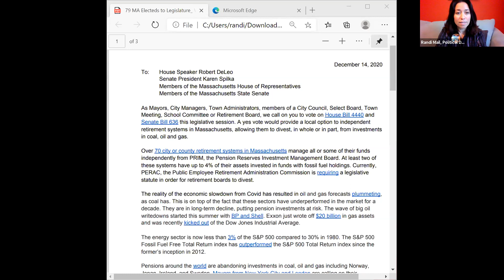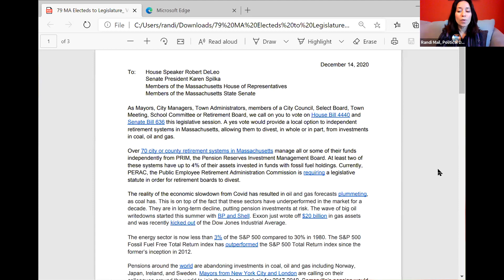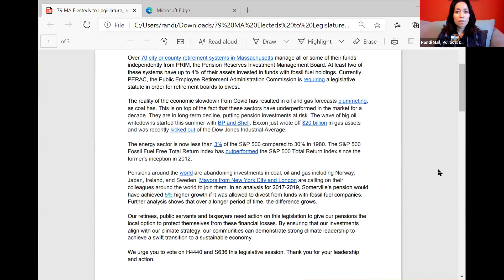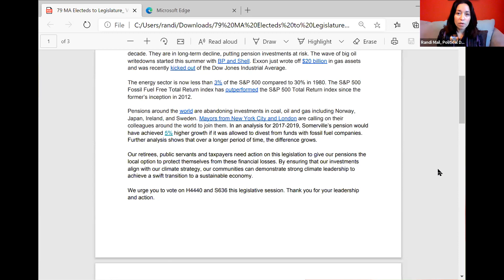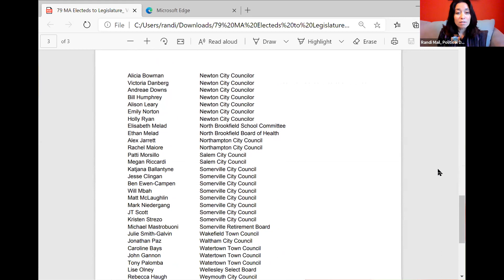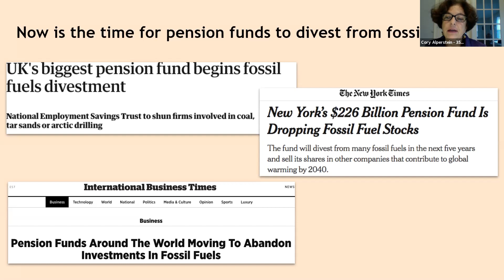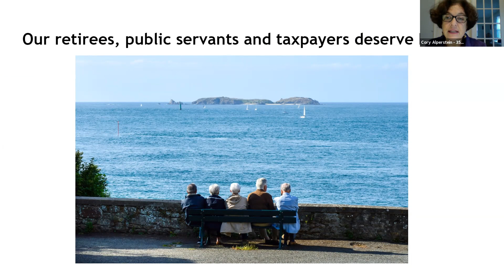80+ MA Municial Officials to Legislature: Vote on H4440 Divest from Fossil Fuels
On the heels of New York’s historic decision to divest its $226 billion state pension fund from fossil fuels, 80+ elected Massachusetts municipal officials sent a letter today urging House Speaker Robert DeLeo and Senate President Karen Spilka to vote on House Bill 4440 and Senate Bill 636 this legislative session. This bill would allow city and county retirement systems to divest from risky investments in coal, oil and gas. Our retirees, public servants and taxpayers deserve better.